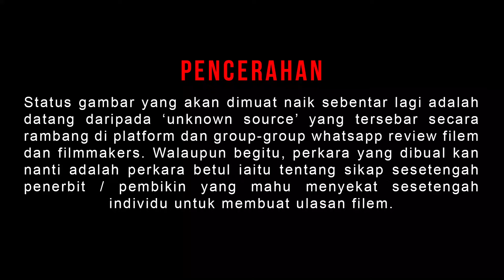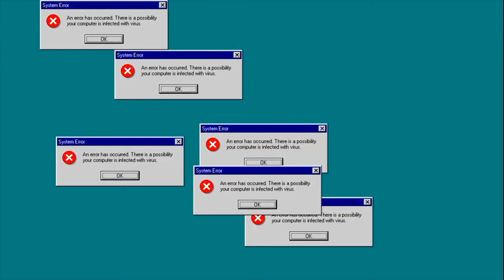Reviewer Pemusnah Industri Perfileman Malaysia ?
PENAFIAN : Video ini merupakan pandangan 'speaker' semata-mata. Ianya tidak ada kena-mengena dengan pandangan orang lain dan bertujuan hanya untuk berkongsi pendidikan dan maklumat. 'Speaker' juga tidak bertanggungjawab atas sebarang komen di dalam ruangan channel ini yang bertujuan untuk menabur fitnah dan perkara-perkara jahat menggunakan video 'speaker'. Pendapat 'speaker' bukanlah mutlak.

Music composed by : Hafifuddin (Asia Empire Studio)